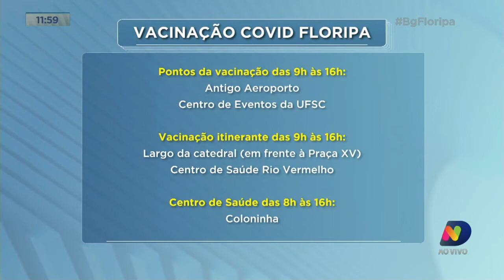Prefeitura de Florianópolis aplica a quarta dose em idosos com mais de 85 anos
Idosos a partir de 85 anos já podem tomar a segunda dose de reforço.